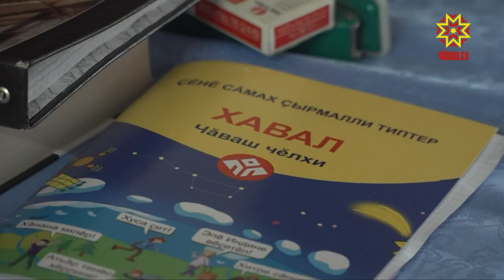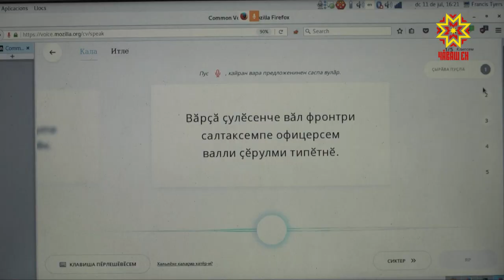Ежегодно в Ядринском районе собираются как лингвисты Чувашии, так и те, кто слышит язык впервые.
Девятый лагерь чувашского языка "Хавал" в этом году проходит с 8-го по 15 июля 2018 г. на той же базе, как и в предыдущие годы: база отдыха «Сурские Зори».